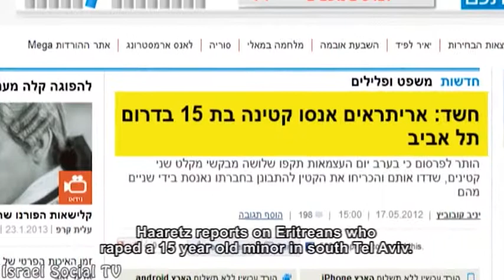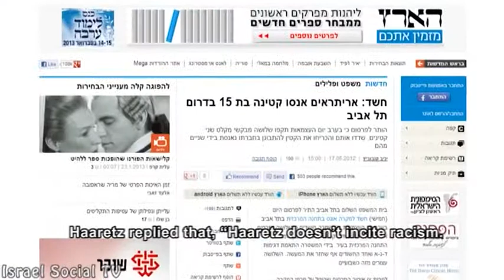Communicative incitement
What part do the Israeli media play in the incitement against asylum seekers? In recent months, the media seems to report rape, murder, robbery and other crimes only when they are perpetrated, apparently, by asylum seekers. One would think that before the arrival of asylum seekers to Israel, there was no crime. Journalists are not bothering about the journalistic ethics, which prevent the publishing the suspects' origins, expect when the crime directly relates to the country of origin. This encourages xenophobia and tensions in the neighborhoods of south Tel Aviv.